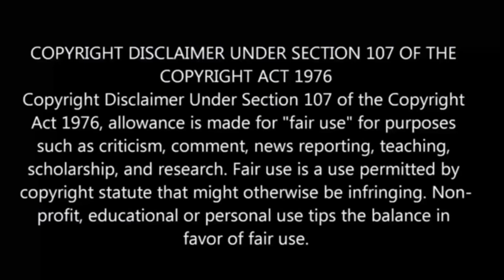Am I Actually the strongest | episode - 7 | anime explain in tamil | Anime boy india 2.0